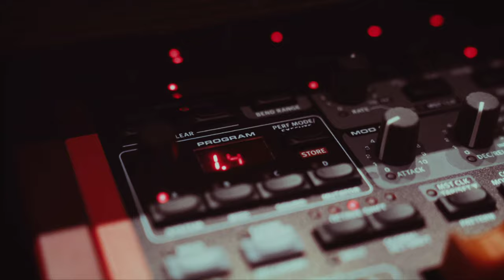팔로알토, 키드밀리, 도끼 - family ties Remix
Instrumental: family ties
Verse 1: Get It
Verse 2: DEAD
Verse 3: Beverly 1lls (Remix)

0:00 인트로
0:16 팔로알토
1:39 키드밀리
2:41 도끼